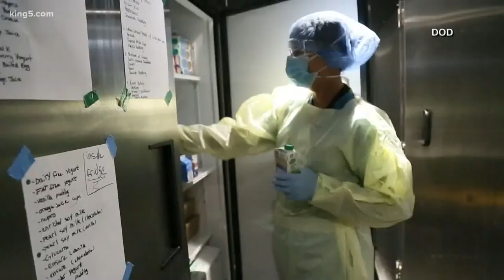14.4 million US workers could be exposed to COVID-19 weekly, UW study finds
New research from the University of Washington is giving us an idea of our risk of COVID-19 infection as we go back to work.